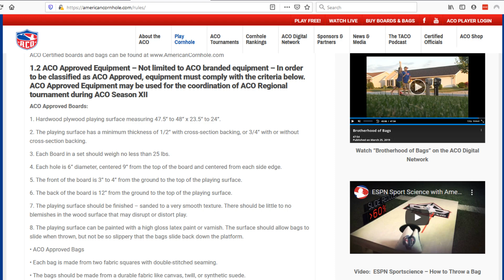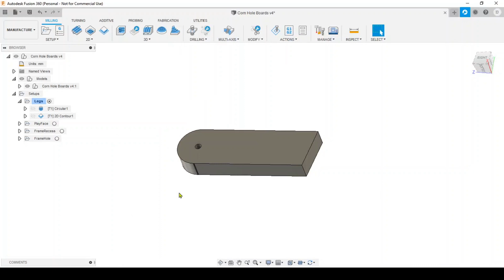Corn Hole Boards made on the MPCNC using Fusion 360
In this video we are going to start making Corn Hole boards, the perfect thing for the hot summer days in the yard. We are going to make them regulation size and do as much of the work on the CNC as possible. The most challenging (?) part of the corn hole board is the legs. These are the perfect candidates for the CNC. Then of course the 6" hole in the board is easy for a CNC to achieve :)

## Songs:
Controlled Distress by Biz Baz Studio